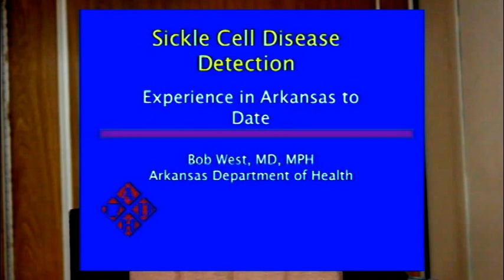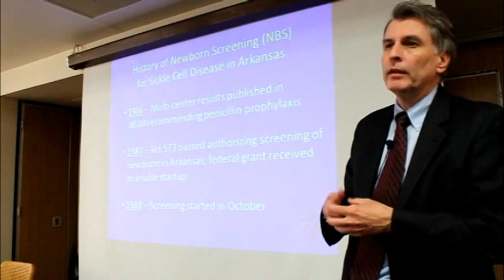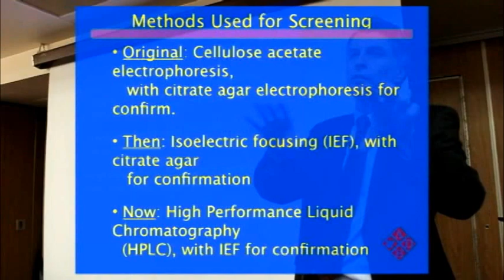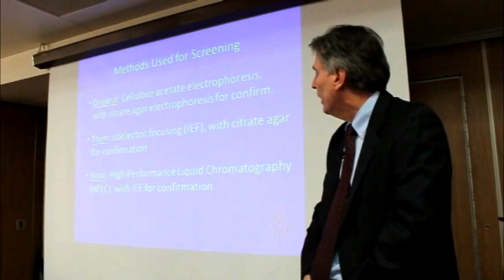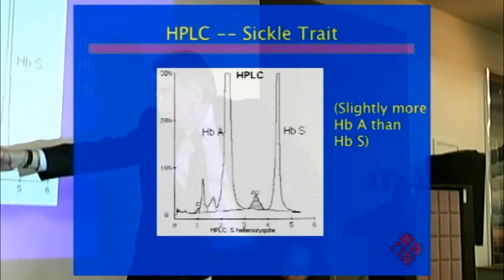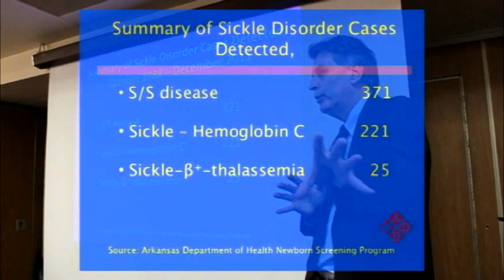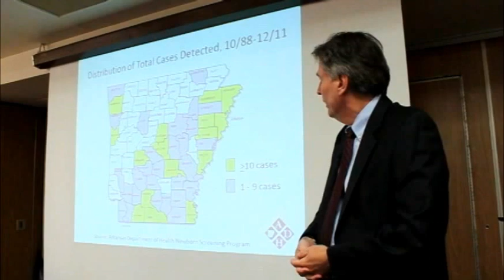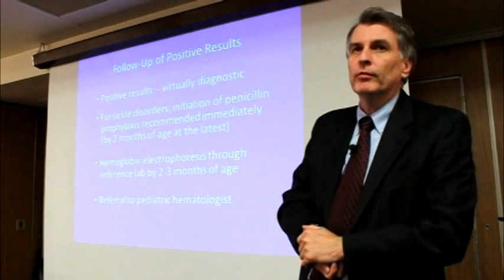Dr. Joseph West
Future Builders, Inc. - Sickle Cell Symposium, 2012

 Presentation objective(s):

1. Provide information concerning the sickle cell disease screening program and screening methods;

2. Provide information on the prevalence of the disease;

3. Share information on the procedure for referrals to the program, follow-up of patients and other details of the ADH program.